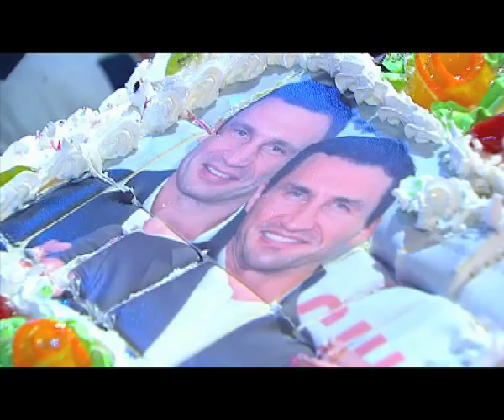Валуев отрезал ухо Кличко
Большой любитель ножей Николай Валуев случайно отрезал ухо одному из братьев Кличко, которых получил "в подарок" от шоу 90х60х90

Другие видео, а также невошедшие в эфирную версию эпизоды программы 90х60х90 с Николаем Валуевым смотрите на нашем канале Youtube